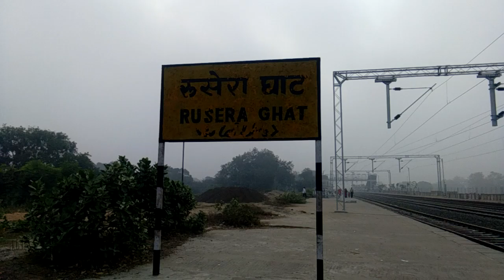रोसड़ा स्टेशन जिला समस्तीपुर राज्य बिहार 848210 # rosera Ghat station video 2019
Rosera ghat video 2019
Naya video rosera ghat
Rlsera ghat video 2019
Naya video 2019
रोसरा घाट इतिहास रियल वीडियो जिला समस्तीपुर बिहार
rusera ghat samastipur bihar